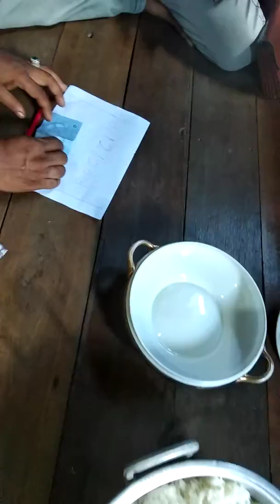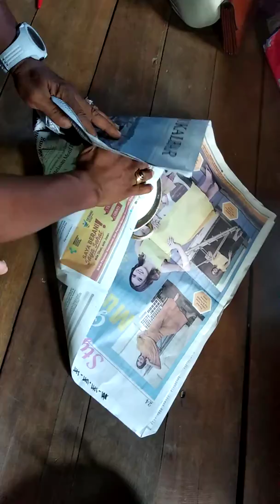Mangkok Anti Basi Desember 2018